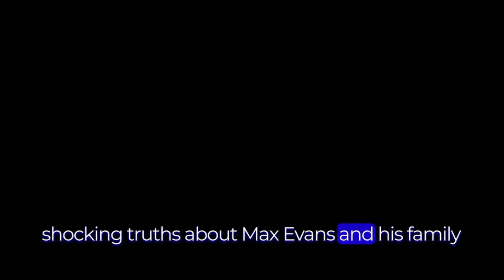Unveiling the Top 10 SCI-FI Series on Netflix, Amazon Prime, and Disney+ in 2023!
🚀 Embark on a futuristic journey with our curated list of the best SCI-FI series to watch in 2023! Join us as we explore the cosmos of entertainment, featuring mind-bending narratives, thrilling adventures, and otherworldly experiences. Whether you're a sci-fi fanatic or a casual viewer, these series on Netflix, Amazon Prime, and Disney+ are sure to captivate your imagination.

🌌 In this video, we break down each series, providing a sneak peek into what makes them the must-watch SCI-FI shows of the year. From cutting-edge technology to intergalactic wonders, we've got something for everyone. Our easy-to-understand recommendations ensure that you won't miss out on the best that 2023 has to offer in the world of science fiction.

Background music